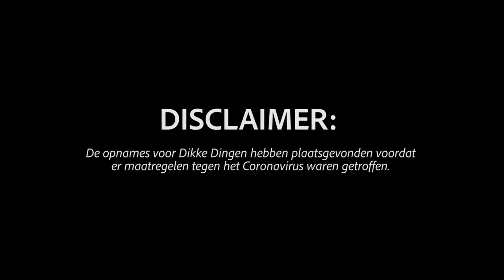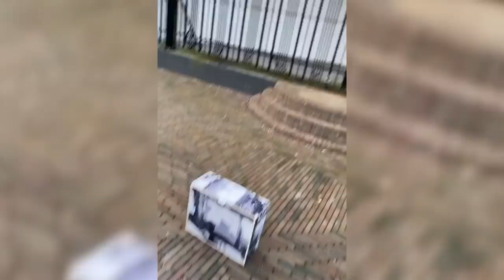WIJ MAAKTEN EEN EXPLODEREND PAKKETJE - DIKKE DINGEN #3 | Kalvijn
Ik liet 3 mensen pakketjes stelen, om te testen of ik ze kan terugpakken...

Wil je ook dikke dingen bouwen en techniek studeren? Kijk eens op om te kijken welke studie bij jou past.

Deze video bevat een betaalde samenwerking met het Ministerie van Onderwijs, Cultuur en Wetenschap. Deze vermelding is onderdeel van de Social Code: YouTube. Voor meer informatie over deze richtlijnen, ga naar